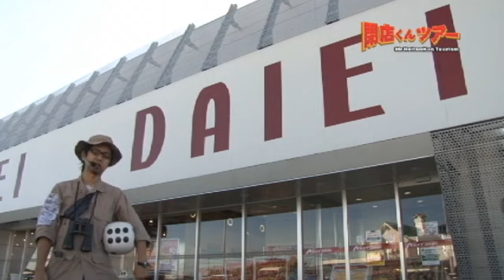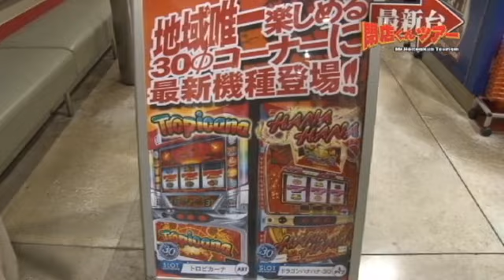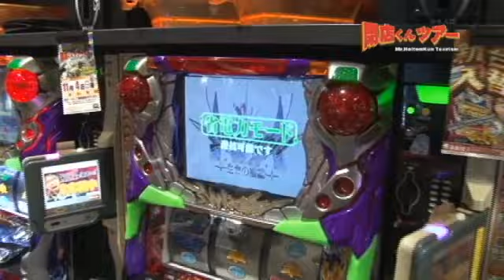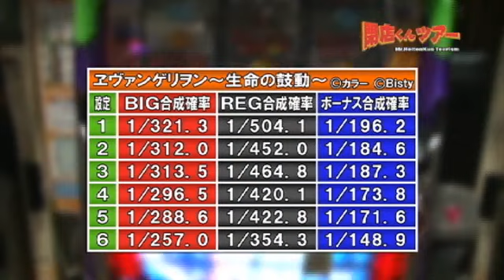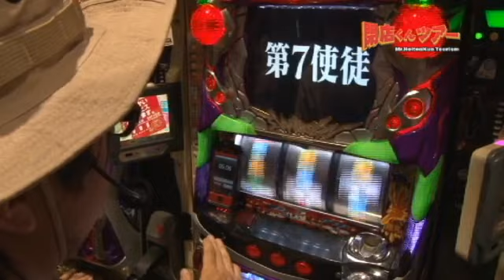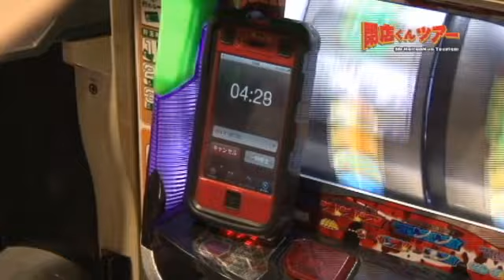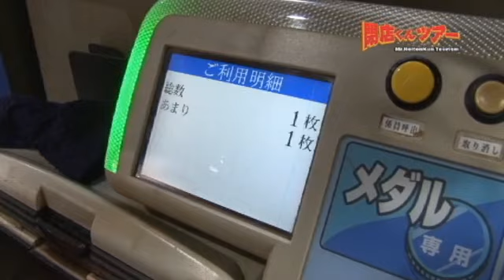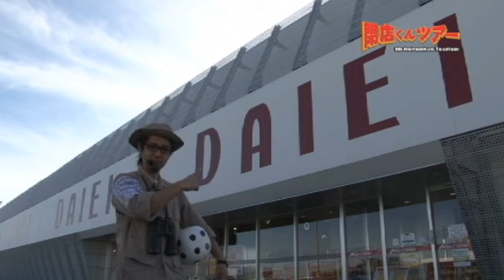【P-martTV】閉店くんツアー#106 ダイエー児玉店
閉店くんツアーin埼玉・栃木

今回は、ダイエーさん2店舗を巡るツアーです！

まず１店舗目は、埼玉県本庄市にあります
『ダイエー児玉店』さんです。

パチンコ・パチスロ パソコンテレビ
「P-martTV」